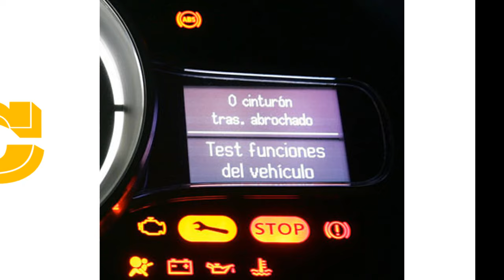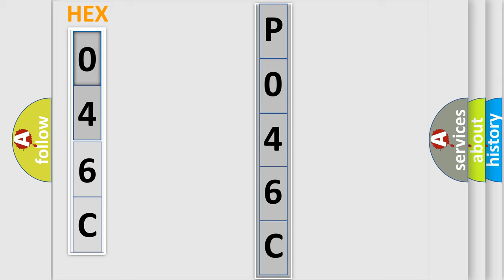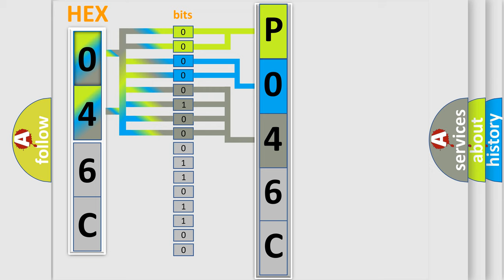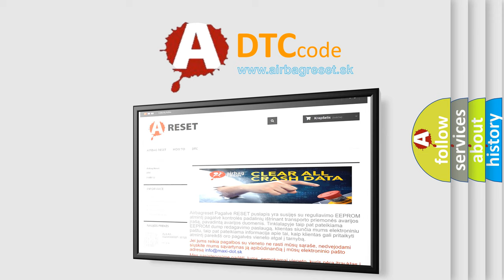DTC Alfa-Romeo P046C Short Explanation